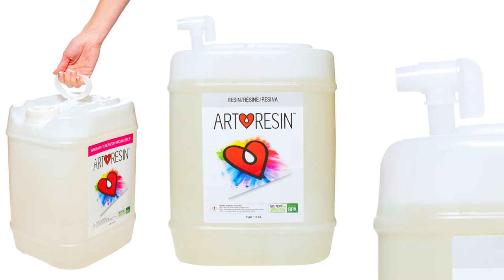ArtResin Epoxy Resin 10 gal (37.8 L)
Check out our ArtResin epoxy resin IN ACTION! Woooooo sexy stuff!
The 10 gal kit includes 5 gal resin + 5 gal hardener, and covers about 320 sq ft.
ArtResin is the best epoxy resin product because it contains no VOCs, no fumes, and it offers the most efficient non-yellowing protection on the market.